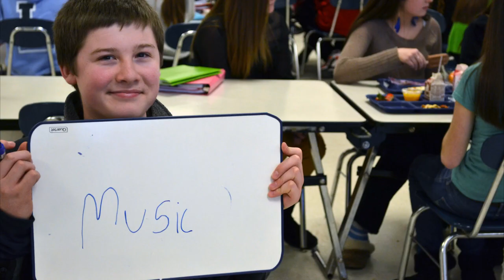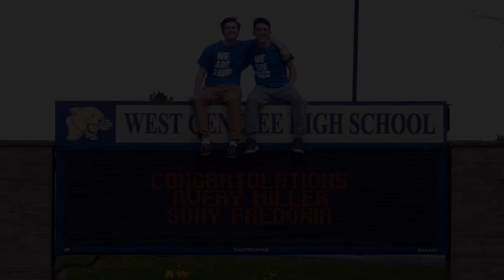Avery Miller: West Genesee Class of 2017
Congratulations to Avery Miller for graduating from West Genesee High School on June 17, 2017.